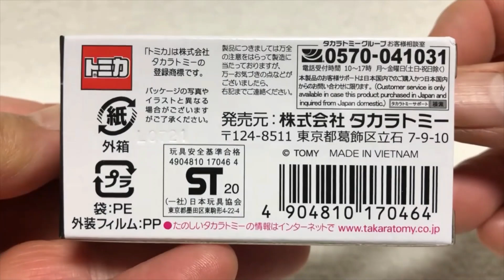【トミカ単品】（新品・未開封）ワクワク開封！！ 〔21〕トヨタ ソアラ